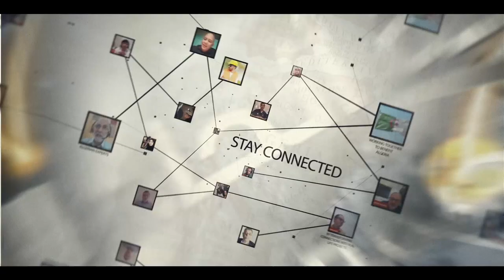ماذا لو أن الكفاءات الجزائرية...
ــــــــــــــــــــــــــــــــــــــــــــــــــــــــــــ
  موقعنا الرسمي:
انضم معنا وتابعنا على الورك بليس
workplace